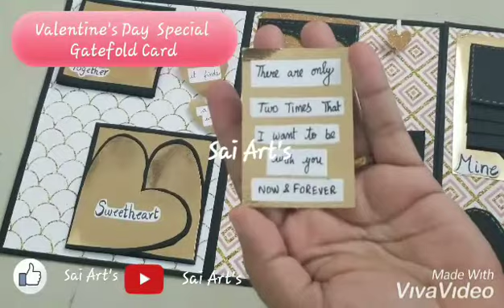VALENTINE'S day special/ gatefold card/ glittery gold/ valentine's day card/ for sale